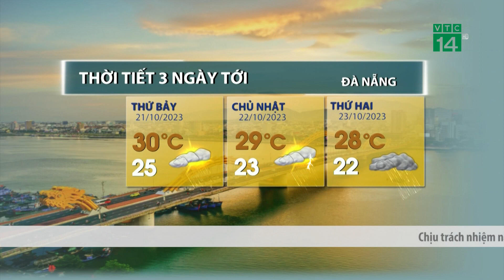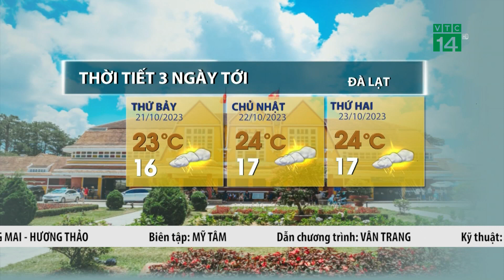Thời tiết 3 ngày tới (21/10 đến 23/10):Tây Nguyên, Nam Bộ chiều tối có mưa dông rải rác | VTC14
VTC14 |Khu vực Tây Nguyên và Nam Bộ, trong 3 ngày tới duy trì tình trạng có mưa dông diện rải rác.